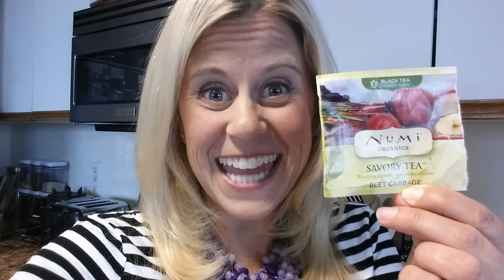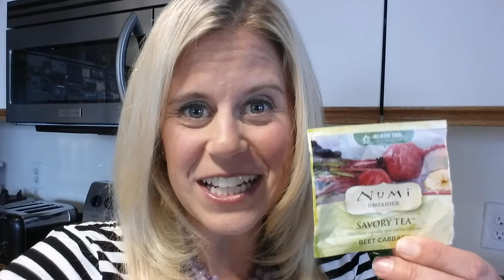Numi Organics Tea :: The So Abby Show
Check out the fun tea I tried today! It's really unique and quite tasty!